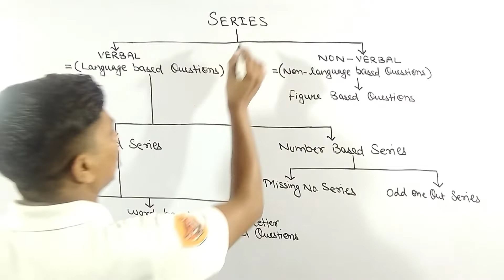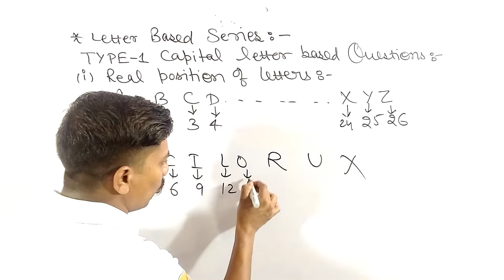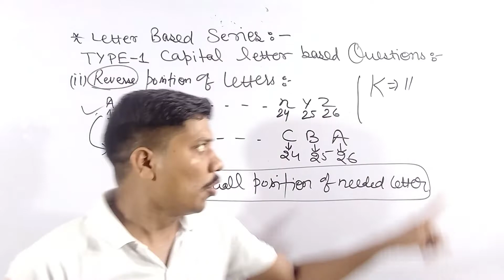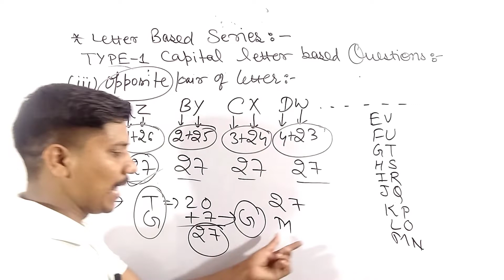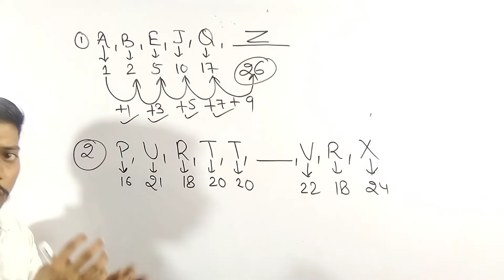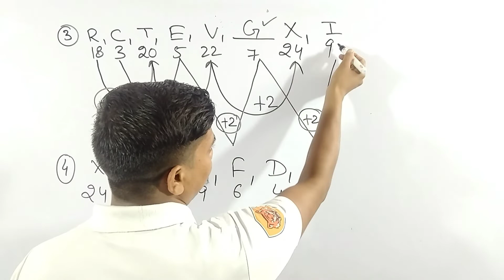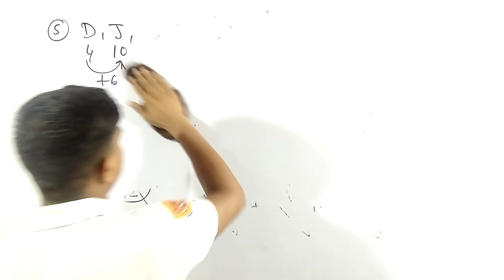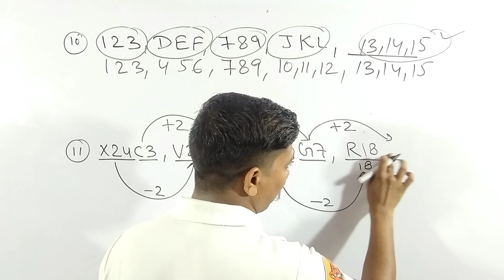Series | Number Series | Number Series Short Trick | series numberseries reasoning | Nem Singh